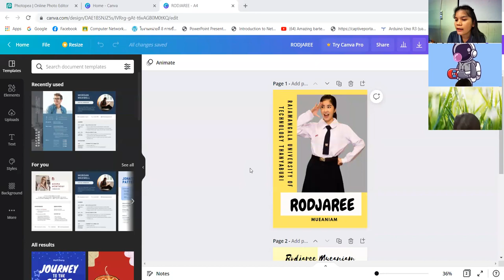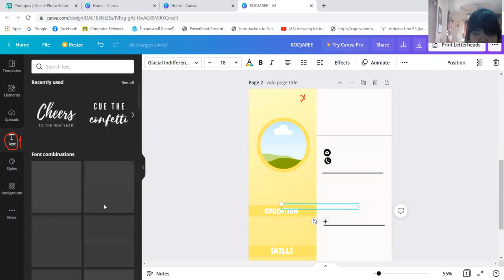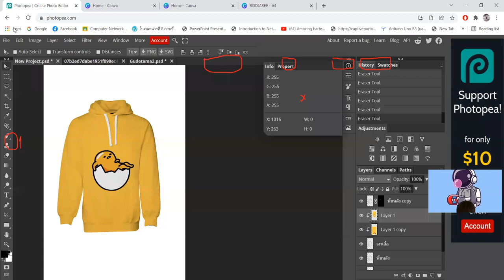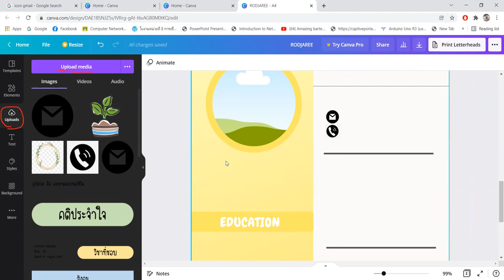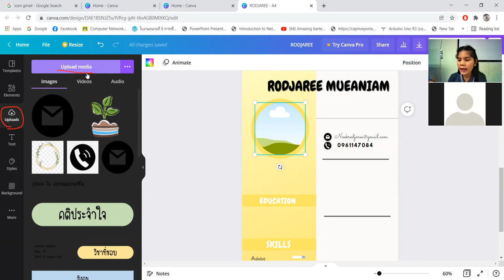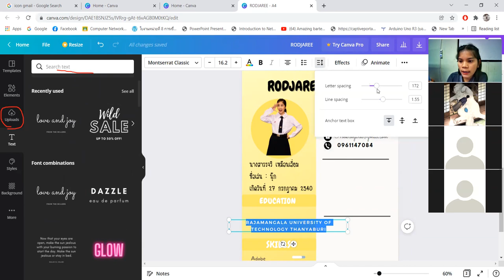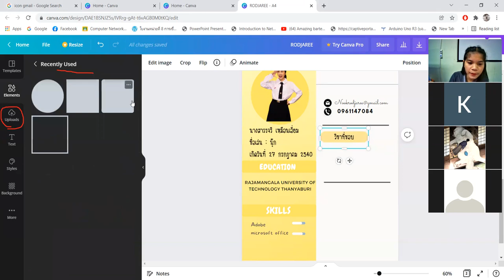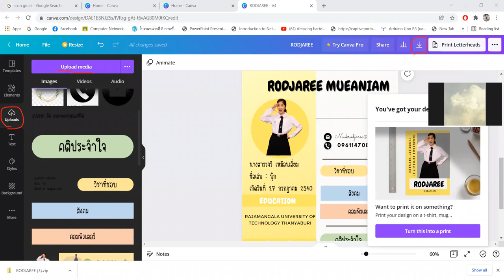ม.1/1 ชมรมกราฟิกดีไซน์ 17 ม.ค.2565